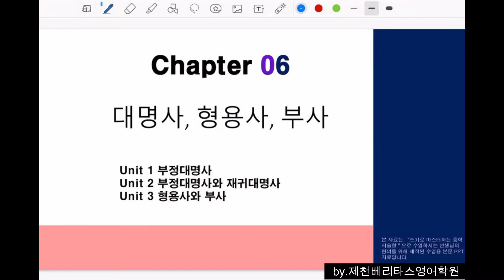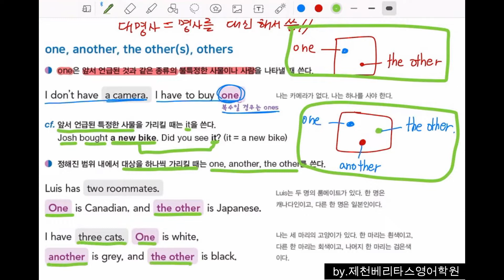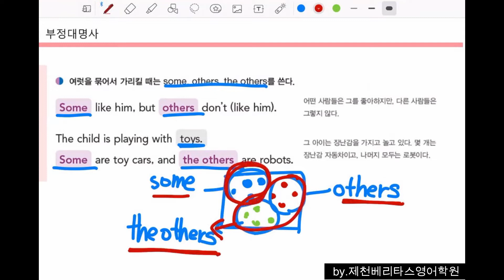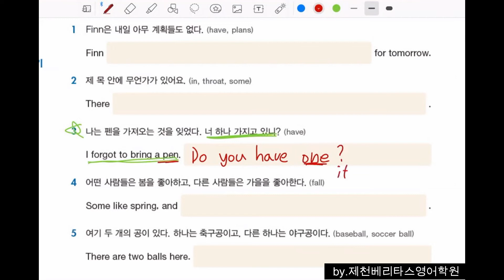쓰기로 마스터하는 중학영문법 2학년_Chapter 6_1강 : 부정대명사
1. 부정대명사란?
2. one, another, the other
3. some, others